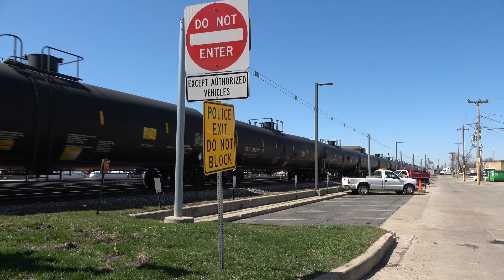CP, NS, UP, Triple Lash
I recorded this up in Franklin Park Illinois and just past the Harbor Belt diamond.  Train was westbound and possibly heading into the old SOO Line/Milwaukee Road rail yard complex.  This tank car train was pulled by three locomotives, with the Canadian Pacific, out front.  Norfolk Southern in the middle, and Union Pacific last.  I was on the north side of the tracks and almost directly across from the Public Library.